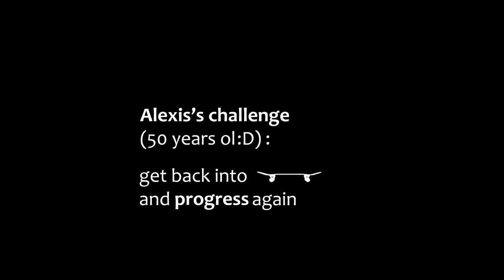Alexis's challenge 10 (51 yo skateboarder)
Alexis's challenge, 50 years old+ : get back into :D): and progress again !